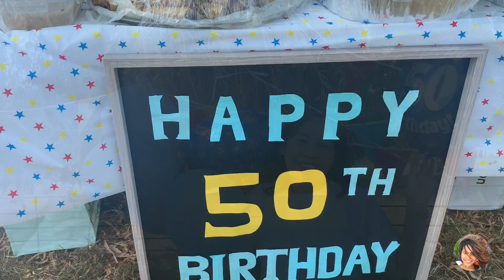Kuya Ronnie Surprise 50th Birthday | VLOG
Kuya Ronnie Surprise 50th Birthday
• surprise birthday celebration
• Filipino Games and Special Numbers
• Food and a lot of fun
• Laughterssssss

We are thankful because despite pandemic - His glory and greatness reveal in everyone's life. I am grateful because we were able to fellowship one another after 4 months and celebrated our dear bro in Christ, Kuya Ronnie’s birthday. I’m just so happy to see one each other especially all the kids - they’ve grown so much. ❤️ Thank you, Lord!

Noemi YF